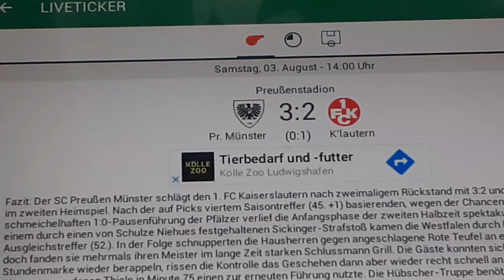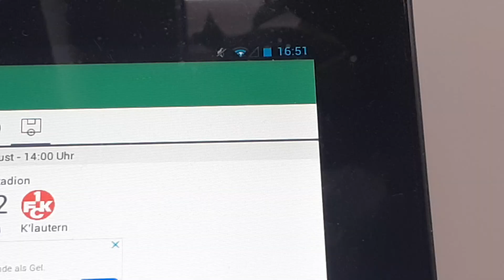Preußen Münster gegen 1.FC Kaiserslautern